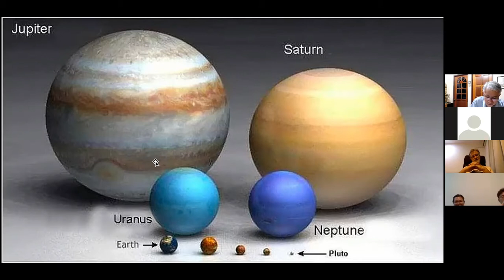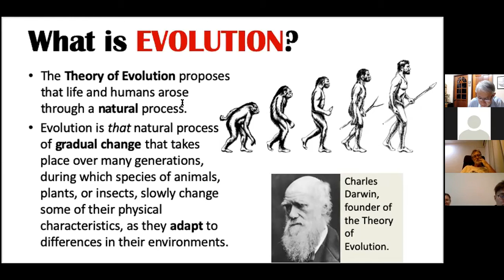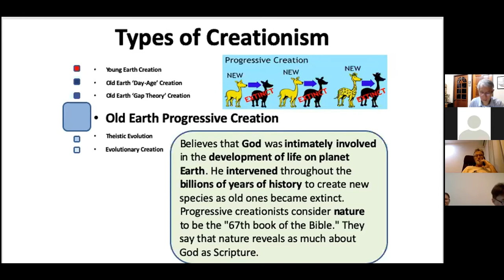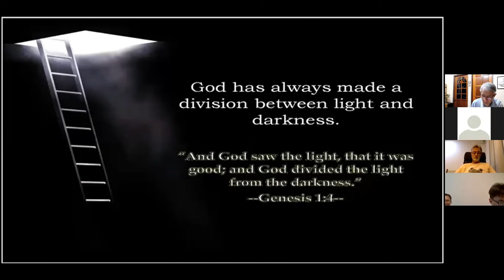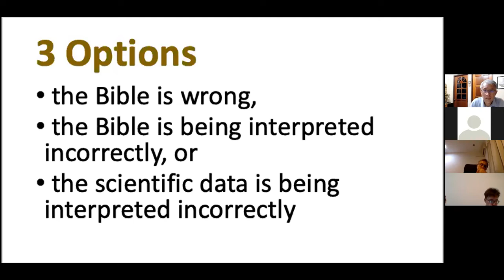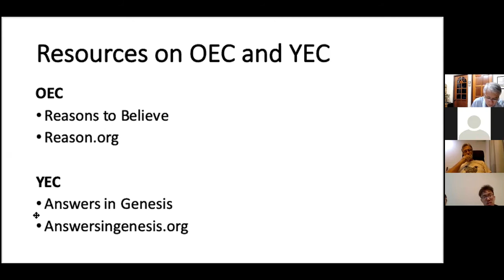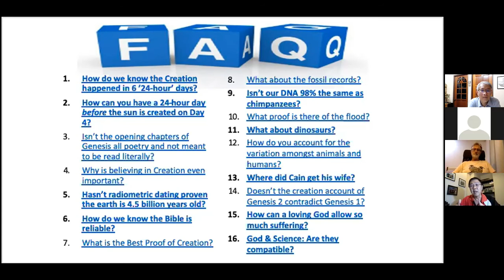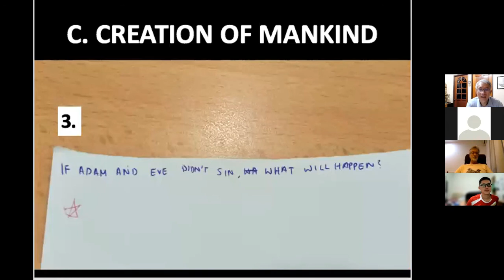[280721] PBC Bible Study Series - 'Creation, Evolution or both?' by Ps. Oliver Wong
PBC Bible Study Series - 'Creation, Evolution or both?' @ Piasau Baptist Church Miri on 28th Jul 2021 by Ps. Oliver Wong